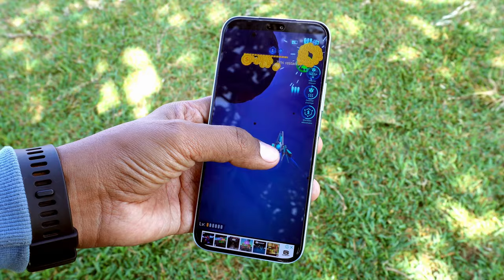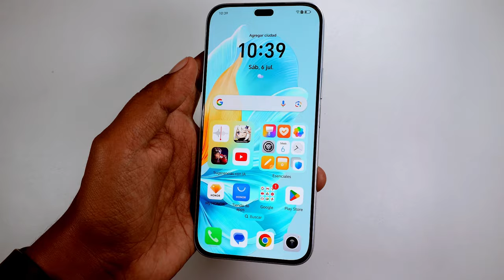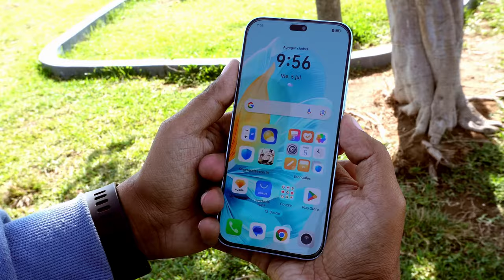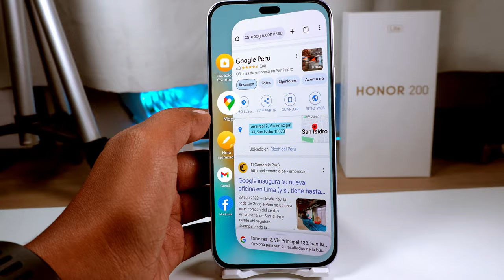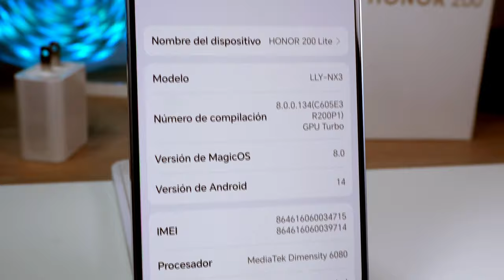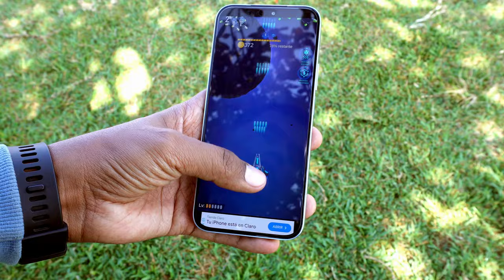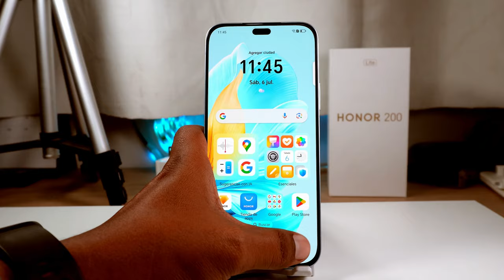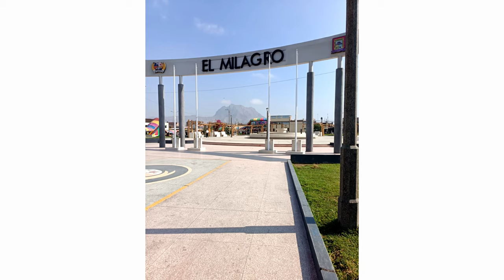Honor 200 Lite - Review - Experencia de Usuario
Este es el Honor 200 Lite y te cuento mi experiencia de Usuario
es un teléfono que viene a posicionarse en la gama media con algunas características sobresalientes como su cámara selfie de 50Mp y con Flash Led dentro de ella , además viene con una Capsula Dinámica con la que puedes interactuar y que por cierto bastante bien optimizada.
mira el video completo y cuéntame en los comentarios que más quisieras saber de este dispositivo.